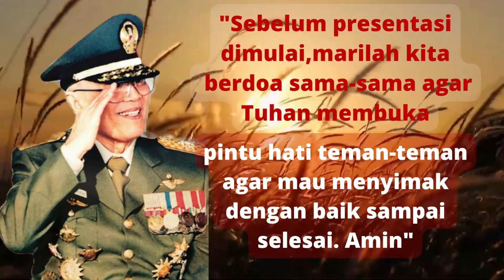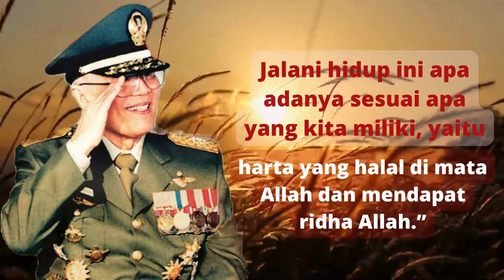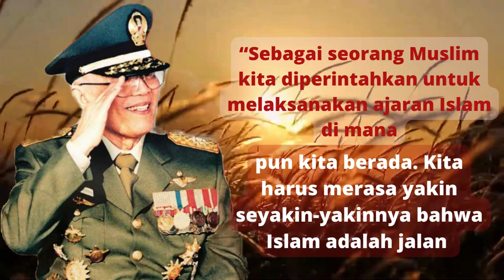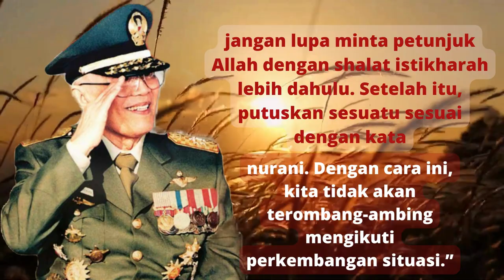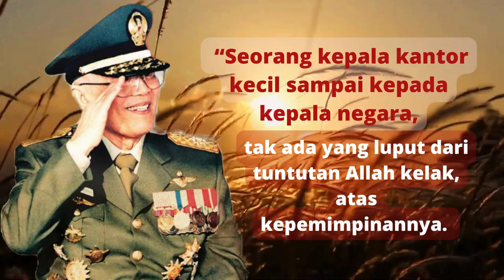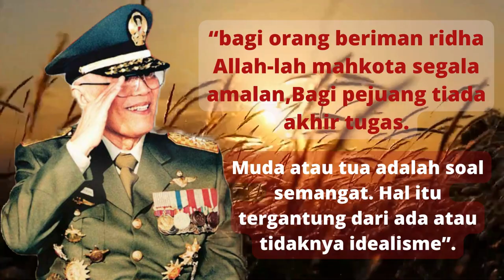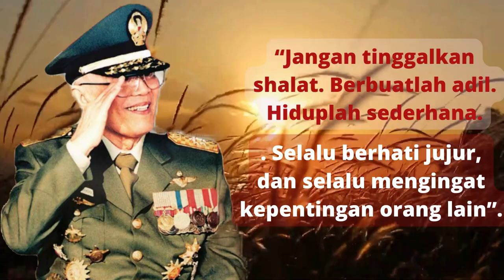Kata kata bijak dan Pesan Perjuangan jenderal nasution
Kutipan kata kata bijak,motivasi,sejarah,filsapat dan lain sebagainya.